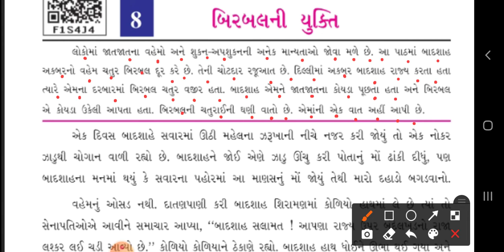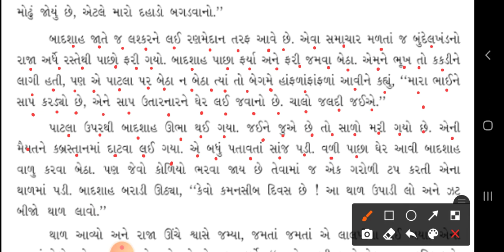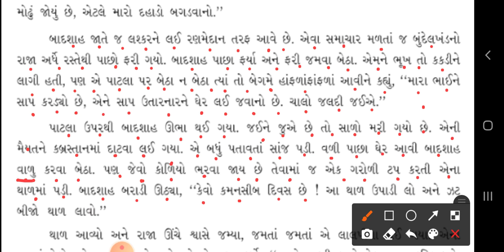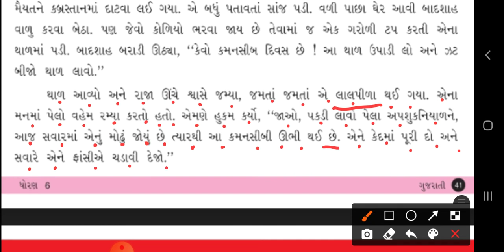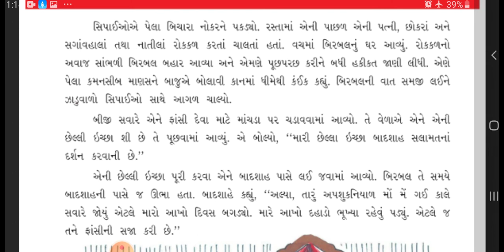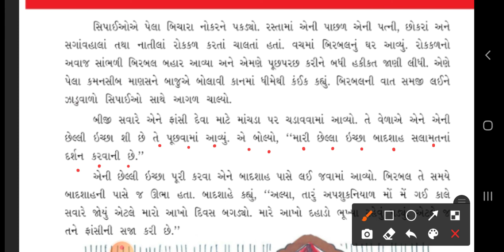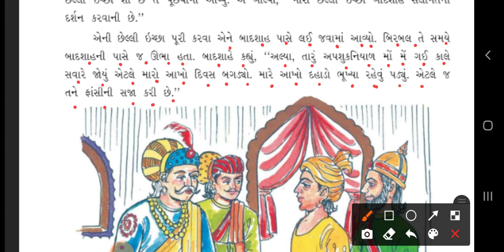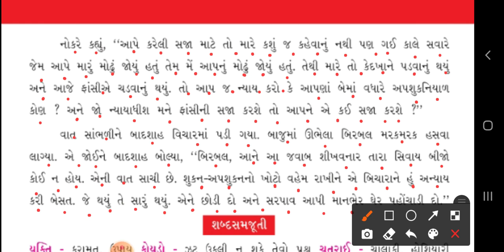8th Std || Gujarati || Chapter 8 || English Medium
8th std
Gujarati
 chapter 8